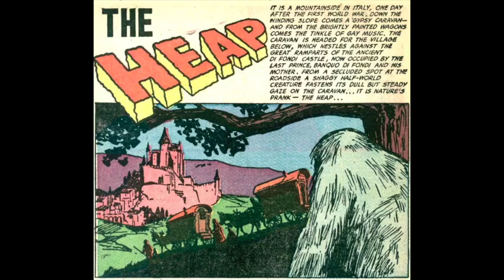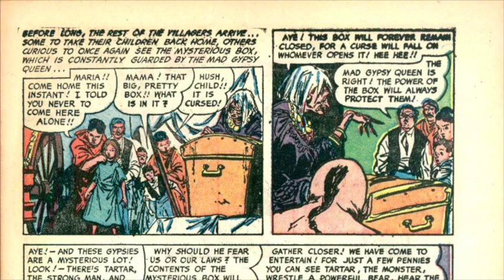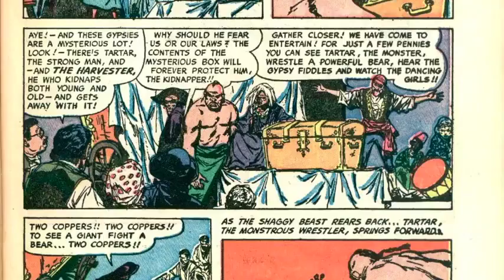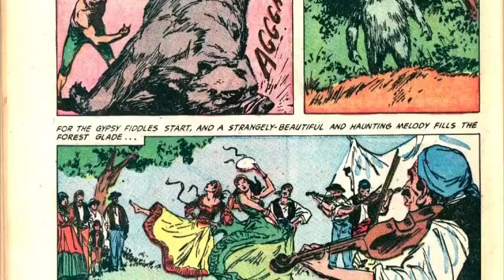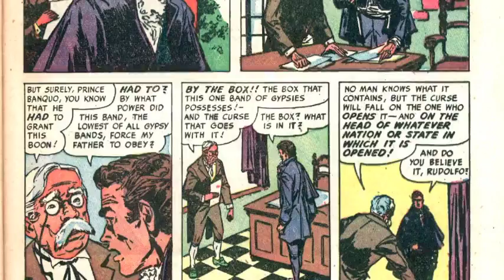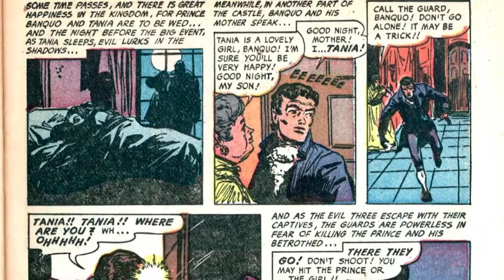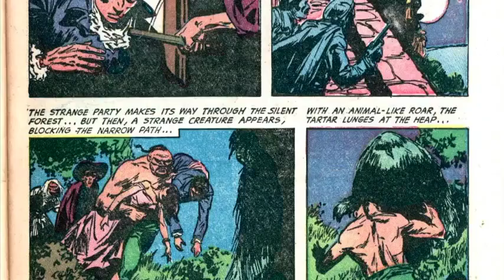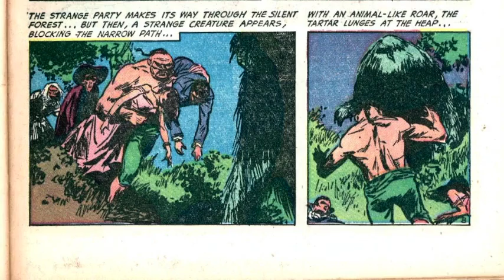The Heap -- May 1951